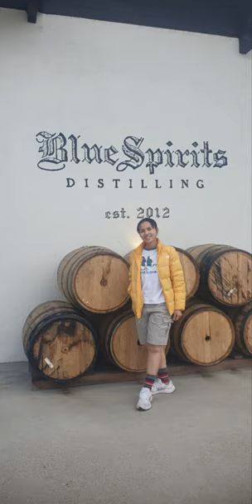เส้นทาง US Hwy2